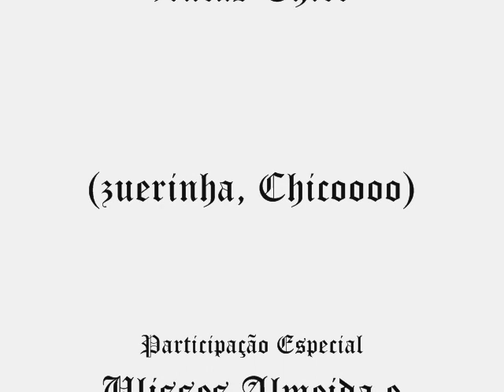Senhora José de Alencar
Enredo de Senhora, de José de Alencar. Vídeo feito com o Buddy Poke e com uma música do fabuloso Tommy Emmanuel (Angelina).